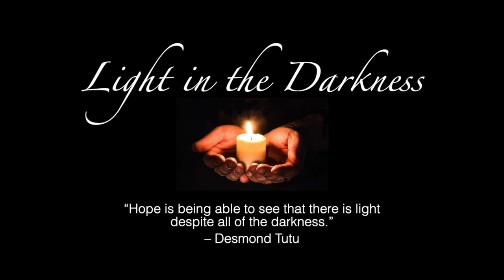Sunday, December 26, 2021 - Light out of Darkness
Our worship service for Sunday, December 26, 2021. Our Bishop Grant Hagiya preaching, and the Desert Southwest organized this worship service for all pastors in the Desert Southwest Conference.